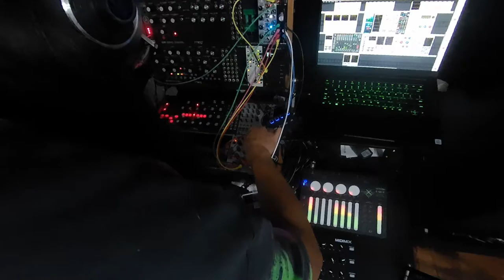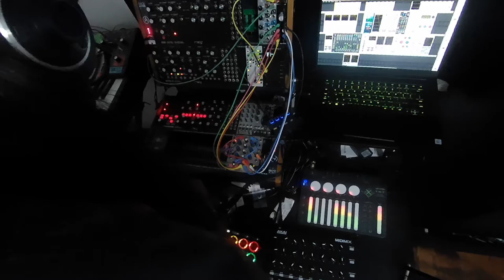PodModPatchChallenge Wicked Gate FEAT; moog Grandmother and VCV RACK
Another try at the PodModPatchChallenge, once again focusing on the moog grandmother and a coupld of the mutable instrument clones in vcv rack.